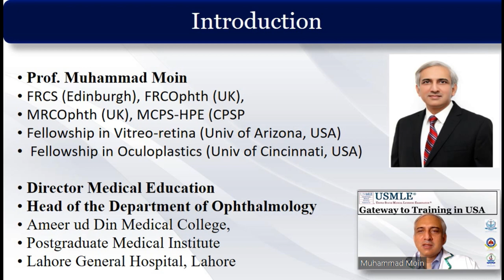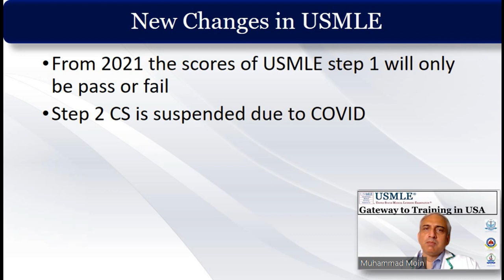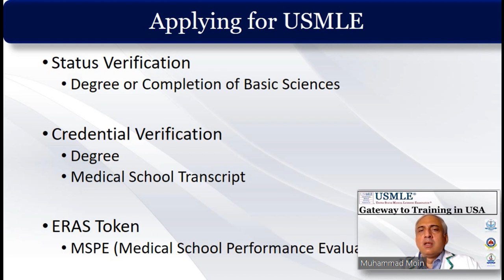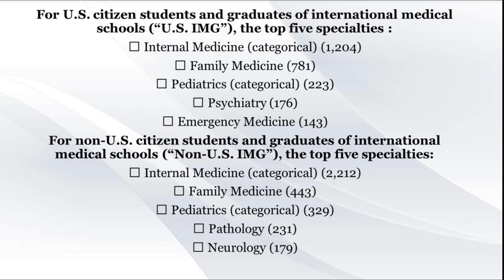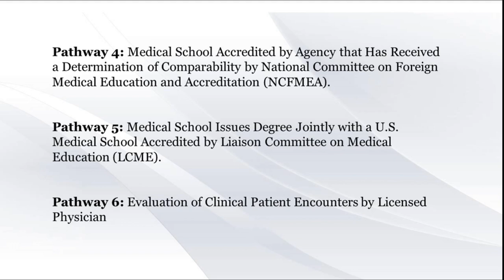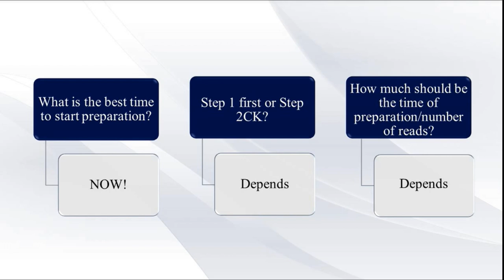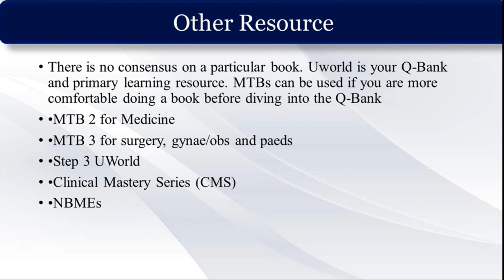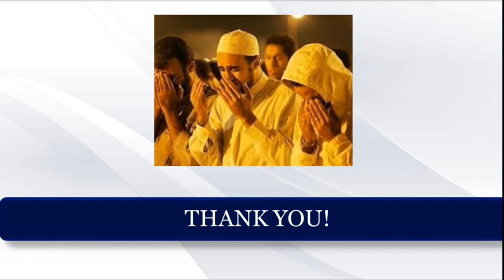USMLE examination & Residency in USA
Comprehensive session on entering training in USA and United states Medical Licensing Examination